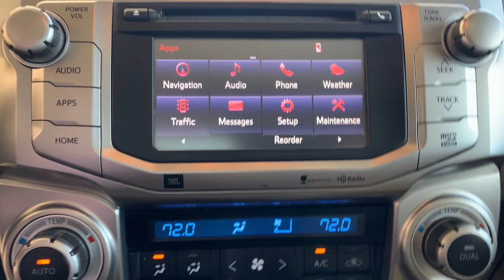2015 Toyota 4Runner Limited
U24538